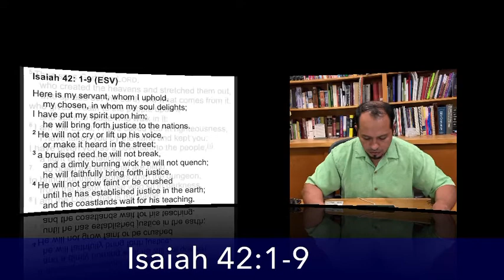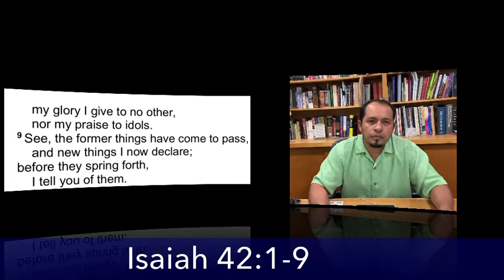Lenten Devotional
Isaiah 42:1-9
Theme: Areas of Change